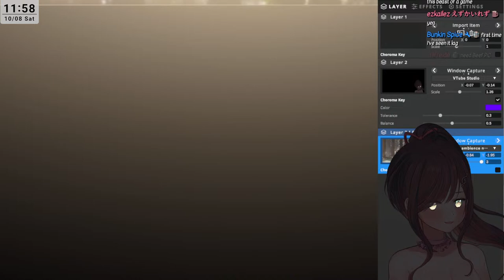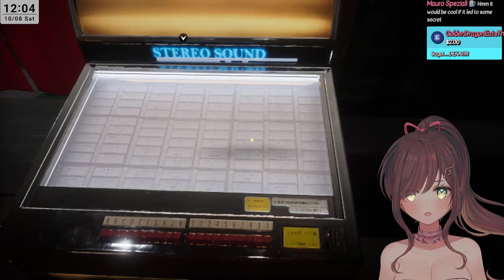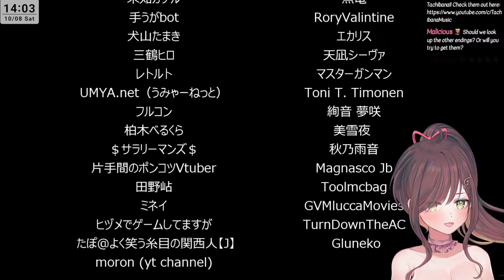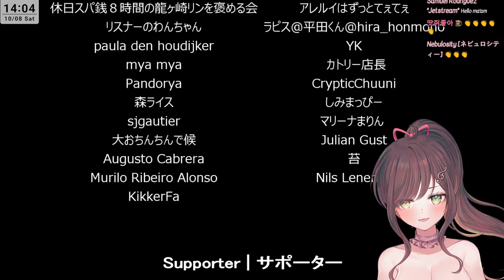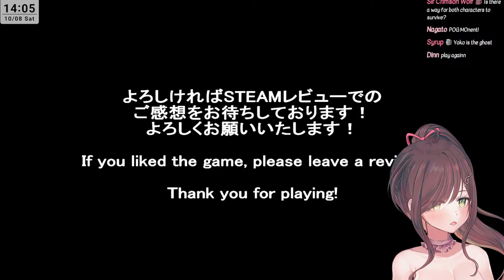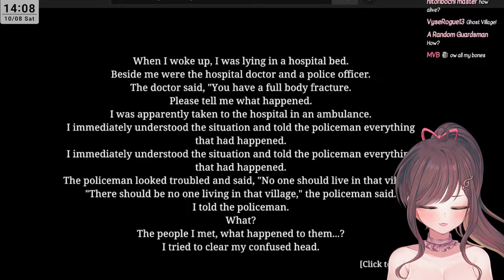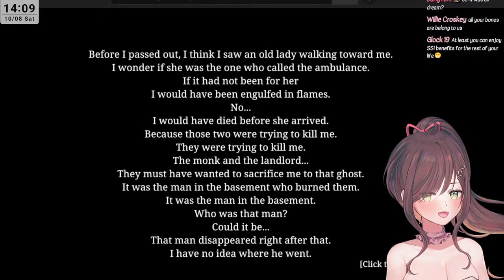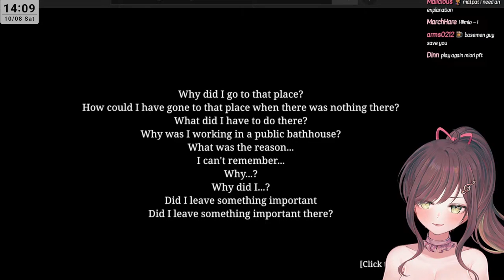【THE BATHHOUSE】 Our onsen episode...?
📜 Questions for the guild are read during marshmallow streams! 📜

1. Please be nice to other viewers.
2. If you see spam or trolling, don’t respond. Just block, report, and ignore.
3. Talk about the stream, don't have personal conversations.
4. Please don’t bring up other streamers or streams unless I mention them.
5. Also, please don’t talk about me or my stream in other streamers’ chat.
6. Please do not mention concurrent viewer count in chat. (It makes me very nervous!)
7. Please refrain from overly sexual or inappropriate comments.
8. Please try to talk in English. (Korean is okay too!)
9. Remember, slimes are friends, not foe!

🍺Hashtags 🍺
Live/General
Art tag: miorillust / R18 tag

Curious what bgm is used in which stream? Check

BGM credits
Utalive: 5pm by Miyolophone

使用BGM
□DOVA-SYNDROME